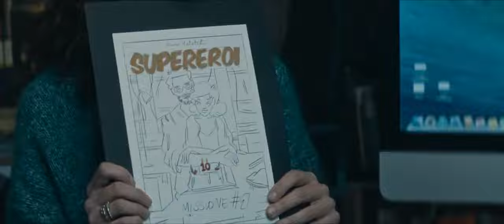UNA HISTORIA DE AMOR ITALIANA | peliculas de amor completas en español latino 2023 nuevas estrenos❤️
✅ Si es la primera vez que ves el CANAL, te invito a que veas TODO el contenido que te va a encantar.

✅ ░P░e░l░í░c░u░l░a░s░ ░r░o░m░á░n░t░i░c░a░s░  🅵🆄🅻🅻 🅷🅳
Un canal diferente de Películas Románticas, Comedia Románticas, Comedias, dramas y MUCHO mas. ░P░e░l░í░c░u░l░a░s░ ░r░o░m░á░n░t░i░c░a░s░